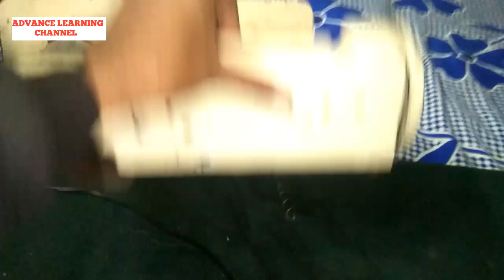singer fashion maker sewing machine gaj not move